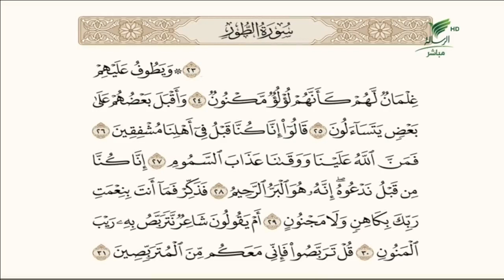الشيخ باسم السبعي وتلاوة عطرة للجزء الثالث من أجزاء سورة الطور